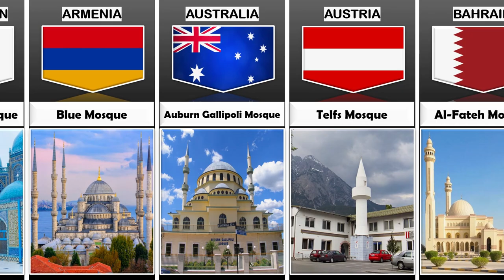Famous Mosque from different countries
In this video, we made a list of Famous Mosque from different countries | Cosmic Comparison